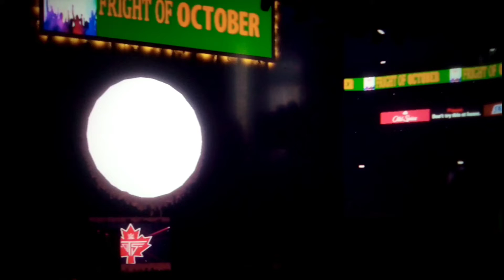TNW Fright Of October Part 3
Hey Guys Thank You So Much For Watching Be Sure To Like And Comment And Share And Subscribe For More And If You Guys Want To Send Me Fan Mail Look Me Up On Facebook Messenger And Google Hangouts And Instagram At Cole Behan And If You Guys Want Some T Shirts Check Out And Thank You So Much For Watching And Tell Big Boy Lass Smith And My Friends Noah Anderson And GeneDiddy76 And McInerney76 And AniGame Girl 23 And Sonic28955 And Celestial_Space_Queen And GordieGameplay Reacts Spider-Man Reacts And REBEL ZILLA 2020 And YugaBurst76 And Chris Bey And Killer Kross I Said What's Up